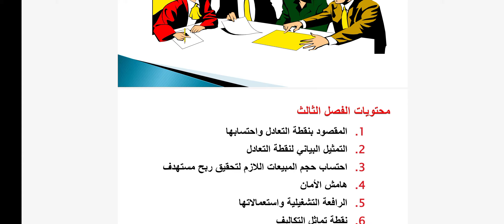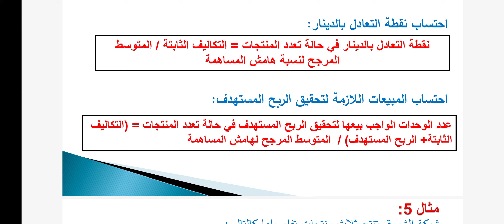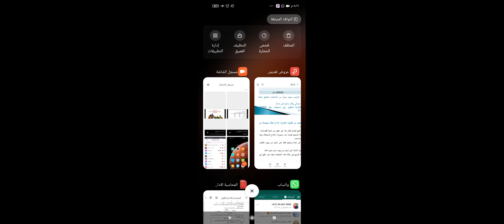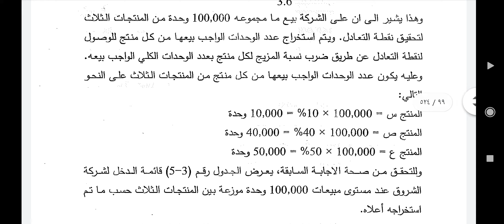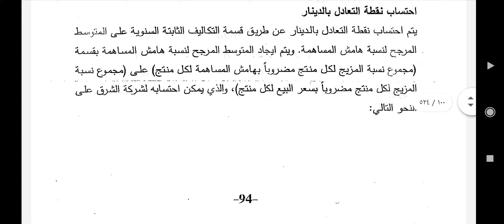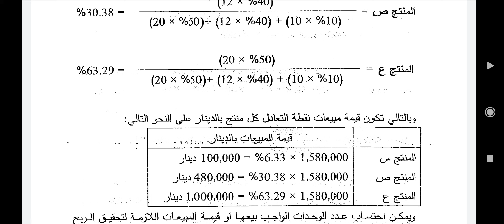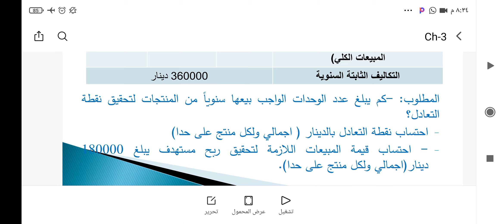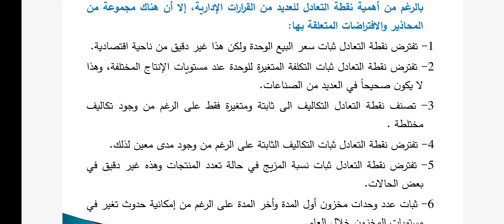المحاضرة السابعة-الفصل الثالث-محاسبة ادارية-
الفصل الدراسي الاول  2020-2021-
د.محمدأبو رحمة
كلية العلوم الإدارية والمالية-